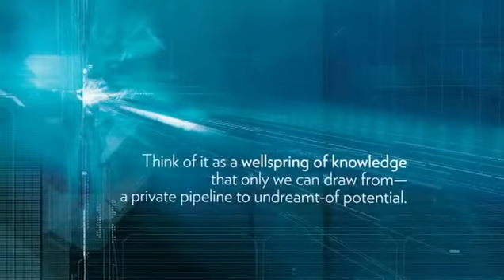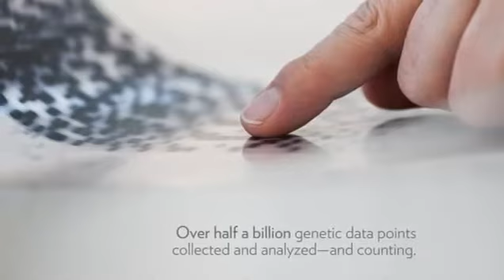LifeGen Acquisition by Nu Skin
Nu Skin and LifeGen Technologies scientists discuss the recent acquisition of LifeGen Technologies by Nu Skin